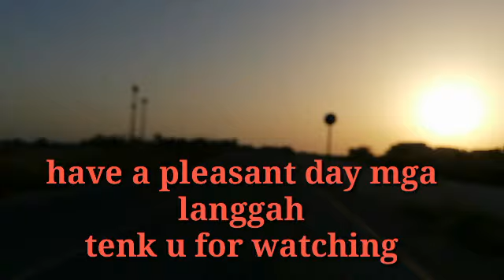Gasoline boy at KSA